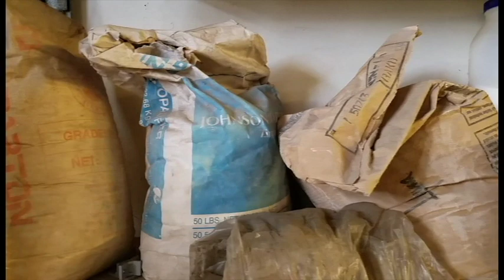BYUH Documentary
This is a documentary about a student at BYU-Hawaii who is currently enrolled in a sculpture class.